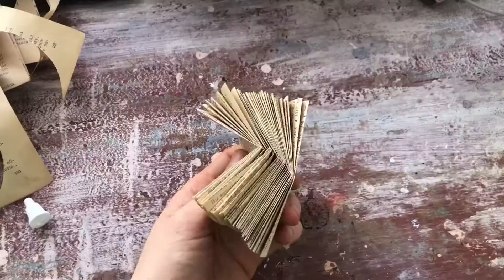Шар из бумаги / шар соты своими руками / декор из бумаги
Нам понадобится
🔸бумага
🔸клей пва и горячий
🔸ножницы
🔸карандаш
🔸шнурок или ленточка